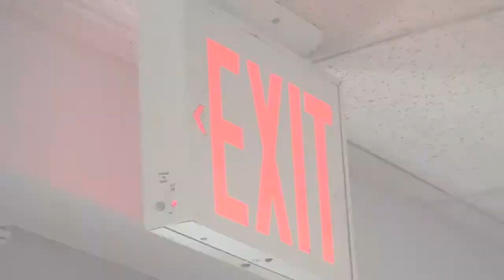05 09 17 1 GILL